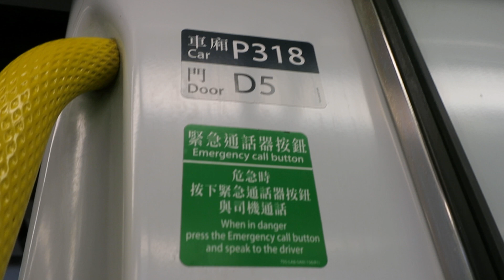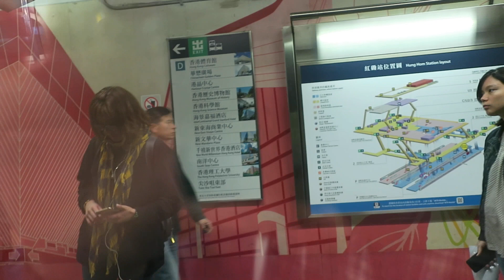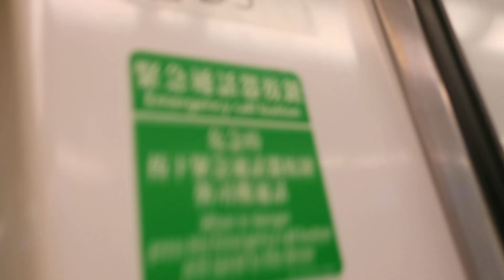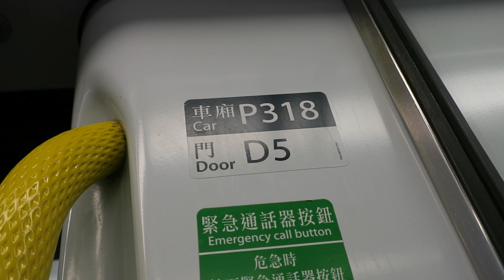港鐵西鐵線SP1900 P318行走片段 紅磡至尖東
Riding On MTR West Rail line SP1900 P318 From Hung Hom To East Tsim Sha Tsui

列車(Train):D317/D318
車序(Train Number):014
攝影日期(Record Date):21/2/2019